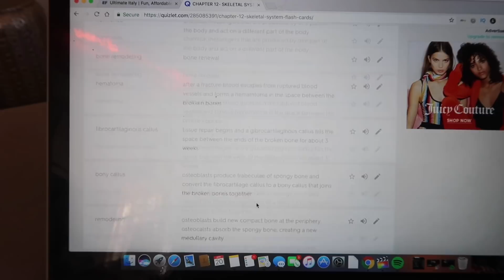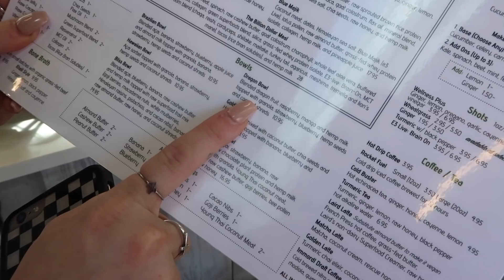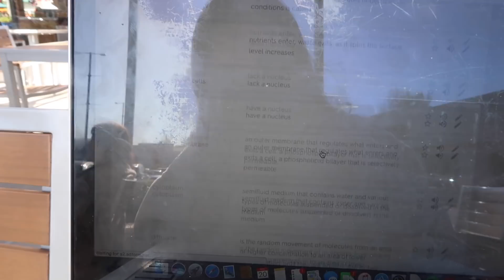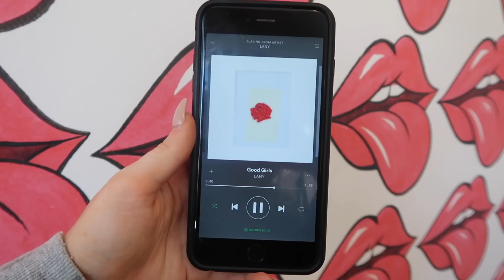my study routine | study with me for finals 2018 | Kenzie Elizabeth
hey guys! in todays video i am showing you my study routine or how i study for finals. these are my best tips on how to get good grades and how to not procrastinate. here is how i study for my college finals and how i get good grades in college. here is my study playlist, how to study, best ways to study, comfy outfit ideas and more. i hope you enjoy!!